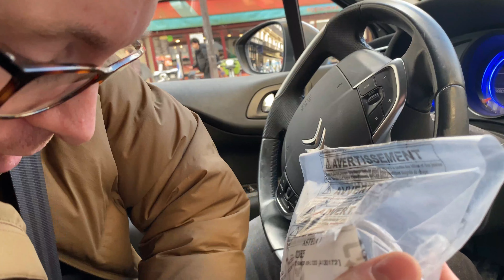国際結婚 / 我が家初めての離れ離れに密着 / 遠距離恋愛 / フランス / 海外生活 日本人 / 国際ファミリー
こんにちわみんなさん, 私たちはフランスに5人と１匹で住んでいる国際ファミリーです！
このチャンネルでは私たち日仏夫婦の日常や 、海外生活 、ルーティン , 子育て 、国際結婚 、海外移住 、文化の違いなど 、パリのおすすめスポット , 主にフランス生活を投稿しています😊
私たちの動画は日本語とフランス語が飛び交う動画となっておりますので字幕表示でご覧頂く事をお勧めします🌸

特に皆さんのあたたかいコメントは私たちの原動力になっているので頂けるととても嬉しいです！時間はかかりますが1つ1つ目を通して返信させて頂きます❤️

00:00  - opening
05:01  - 1〜9日目
16:24  - Halloween
17:55  - 12日目
18:55 - おかえりなさい (14日目)

音楽
Ending Song
« Inbound » from Yung Karts on FMA
効果音ラボ
使用ソフト　FilmoraX